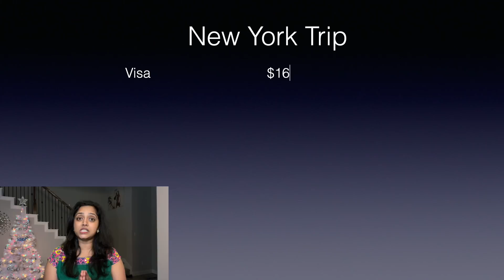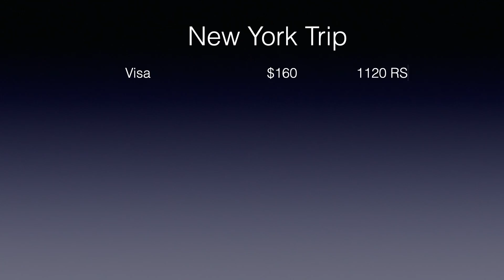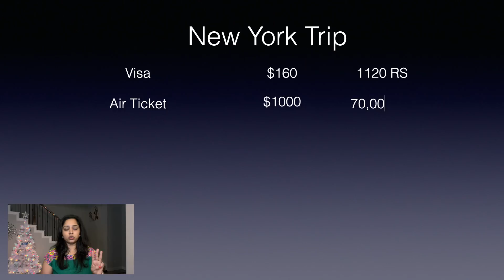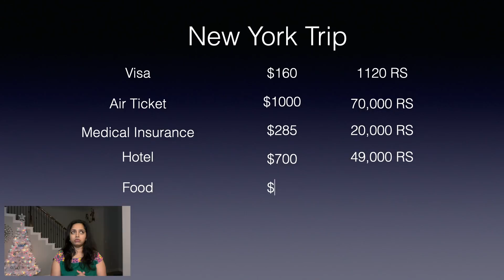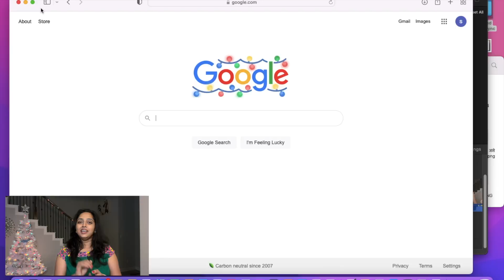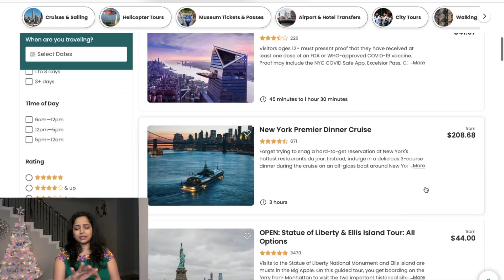New York शहर फिरायला यायच आहे? किती खर्च येऊ शकतो? Marathi Vlog #84